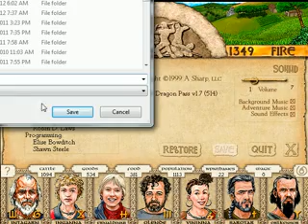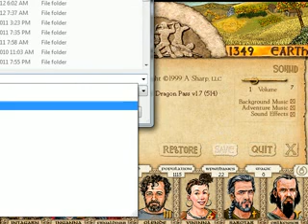Let's Play King of Dragon Pass Again 26 - A Would-Be "Queen of Dragon Pass"?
Game published 1999 by A-Sharp; recorded with CamStudio 2.0; converted to FLV with Any Video Converter 3.3.4.
More legal disputes come before our tribal king (who has the novel notion of ruling on the merits of the case, rather than which side bribes better -- hope that works!).  We do several agricultural adjustments (increasing our cropland & pastures, and not planting wheat this year, due to bad omens for it).  A refugee family from Esrolia gets adopted as carls (quieting the requests for more farmers temporarily).  Now, if we can just get through that "Making of the Storm Tribe" heroquest again -- maybe we can get started on unifying all of Dragon Pass?  (Definitely don't want to help Saraska Bright-Eyes become Queen of Dragon Pass -- unless she decides to get adopted by our clan first!)